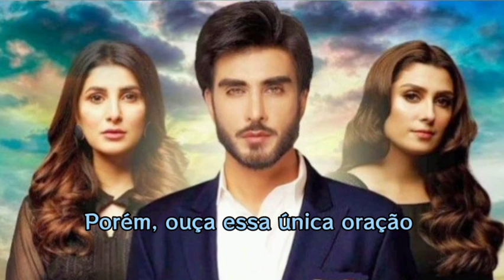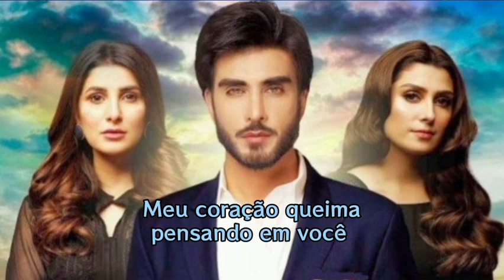Koi Chand Rakh Ost Legendado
Drama : Koi Chand Rakh
Cantor: Rahat Fateh Ali Khan
Elenco :Ayeza Khan, Imran Abbas, Areeba Habib, Muneeb Butt